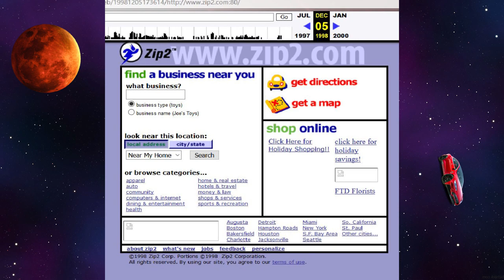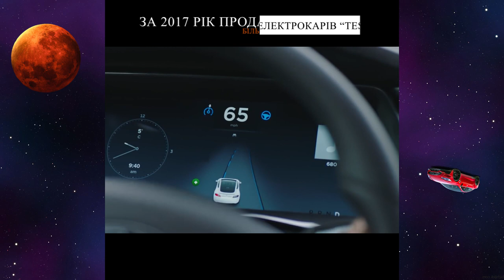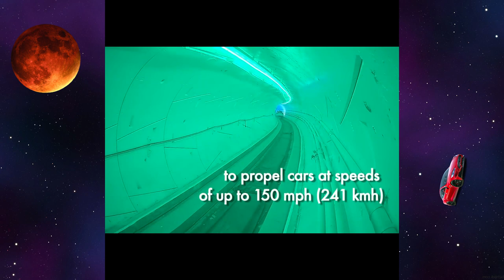XISTORY - ІЛОН МАСК